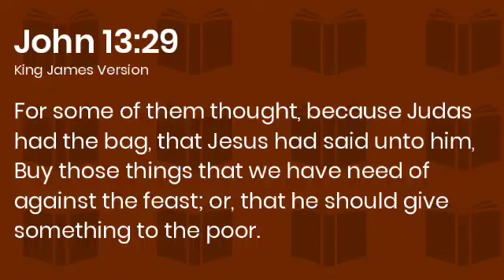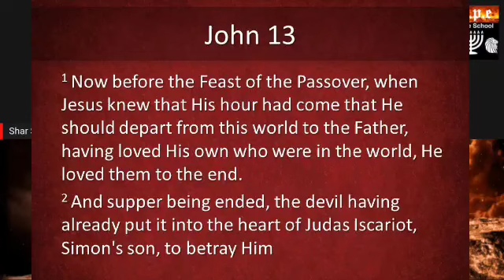CHRIST DID NOT EAT NOR KEPT THE PASSOVER, 100 PERCENT BIBLICAL FACTS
👉CHRIST DID NOT KEEP,
NOR EAT, NOR ENDORSED👈
 THE 👉JEWS PASSOVER👈,
📜UNDENIABLE SCRIPTURAL AND HISTORICAL PROOF📜.

GOD AND CHRIST ARE NOT DEALING WITH THE ISRAELITE/JEWS PASSOVER, WHICH IS A ORDINANCE CHRIST NAILED TO THE CROSS

COLOSSIANS 2:14
Blotting out the handwriting of ordinances that 👉was against us👈,
(THE ORDINANCE OF THE PASSOVER IS AGAINST US)
NUMBERS 9;14
And if a stranger shall sojourn among you, and will keep the passover unto the LORD; according to the
👉ordinance of the passover,👈

COLOSSIANS 2:14 continues
which was contrary to us,
(CAN NOT HELP SAVE US)
and 👉took it out of the way,👈
(CHRIST GOT RID OF IT)
 👉nailing it to his cross;👈
(CHRIST KILLED THE PASSOVER AT THE CROSS)

EVEN THE KHAZAR JEWS WHO MOSTLY DENY CHRIST KEEP THE PASSOVER JUST AS OUR ANCESTORS OF OLD DID, AND GOD USED THE ROMANS TO THE DESTROY THE TEMPLE, WHILE THEY WERE STILL KEEPING PASSOVER, AFTER THEY HAD CHRIST CRUCIFIED YEARS BEFORE.

THAT ALONG SHOULD MAKE YOU ASK YOURSELVES, IF THE KHAZAR CONVERTED JEWS KEEP PASSOVER EACH YEAR, WHO DENY CHRIST, WHY AM I KEEPINH IT ?